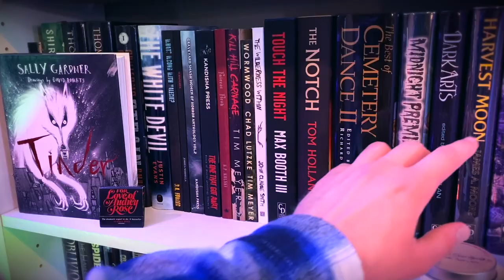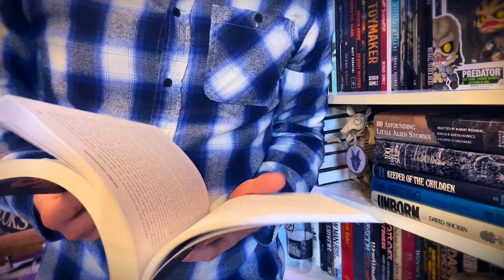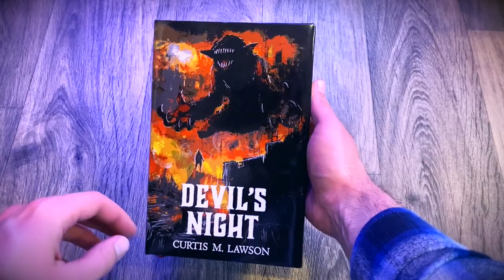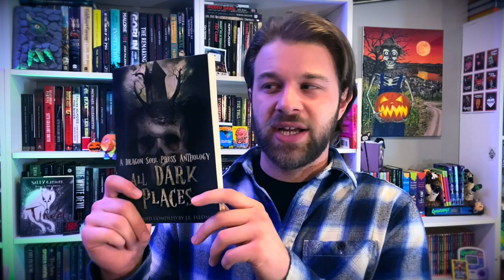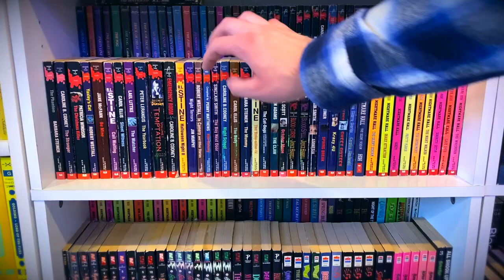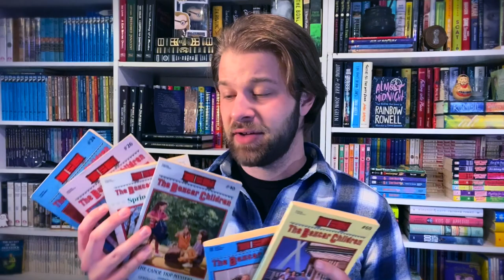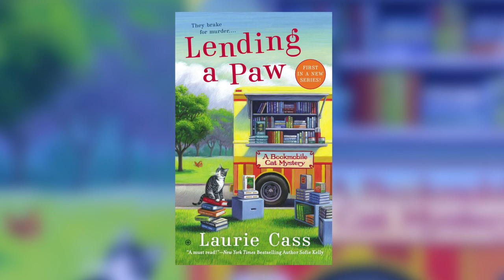I READ 14 BOOKS LAST MONTH! // Reading Wrap Up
I read a ton of books in May 2021, and I'm here to review them for you! In this month's reading wrap up, I read a few short story collections and horror anthologies like TWISTED: TAINTED TALES by Janine Pipe, DEVIL'S NIGHT by Curtis M. Lawson, and ALL DARK PLACES from Dragon Soul Press. I also read some R.L. Stine books: GOOSEBUMPS SERIES 2000: SCREAM SCHOOL, FEAR STREET: THE NEW GIRL and THE SURPRISE PARTY, POINT HORROR: THE BOYFRIEND, and I read another vintage teen horror classic, SUMMER OF FEAR by Lois Duncan. Next, I read the very first book in THE BOXCAR CHILDREN series and . . . found it to be very interesting. Speaking of cozy mysteries, I also read the first book in the BOOKMOBILE CAT series, LENDING A PAW. Seeing that I work on a Bookmobile for my local library, it seemed necessary to read this book. I also read some graphic novels like TALES FOR A HALLOWEEN NIGHT from John Carpenter, HALLOWEEN TALES, and THE LAST HALLOWEEN, VOL. 1. Lastly, I reread one of my favorite nonfiction books, PAPERBACKS FROM HELL by Grady Hendrix.

I had a great reading month, and I hope you did too!

► TIMESTAMPS
0:00 Intro
2:11 TWISTED: TAINTED TALES by Janine Pipe
3:51 DEVIL'S NIGHT by Curtis M. Lawson
7:24 ALL DARK PLACES
11:42 GOOSEBUMPS: SERIES 2000
13:58 FEAR STREET
14:54 THE BOYFRIEND by R.L. Stine
16:52 THE BOXCAR CHILDREN
19:34 LENDING A PAW by Laurie Cass
20:37 TALES FOR A HALLOWEEN NIGHT
21:48 HALLOWEEN TALES
22:17 THE LAST HALLOWEEN, VOL. 1
24:07 SUMMER OF FEAR by Lois Duncan
25:54 PAPERBACKS FROM HELL by Grady Hendrix

► LINKS
• TWISTED: TAINTED TALES by Janine Pipe ➭
• ALL DARK PLACES ➭
• GOOSEBUMPS: SERIES 2000 ➭
• FEAR STREET ➭
• THE BOYFRIEND by R.L. Stine ➭
• SUMMER OF FEAR by Lois Duncan ➭
• THE BOXCAR CHILDREN ➭
• LENDING A PAW by Laurie Cass ➭
• TALES FOR A HALLOWEEN NIGHT ➭
• HALLOWEEN TALES ➭
• THE LAST HALLOWEEN, VOL. 1 ➭
• PAPERBACKS FROM HELL by Grady Hendrix ➭